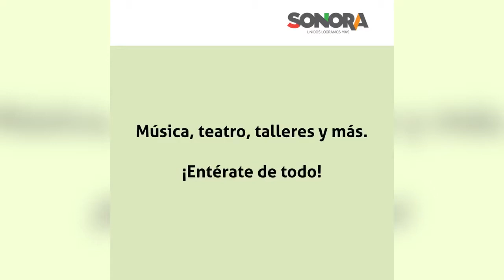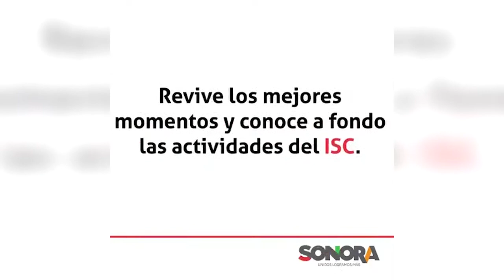Cortes Informativos - 17 de julio 2017 (Segundo)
Tenemos el segundo Corte Informativo del día para que te mantengas al tanto de las noticias.